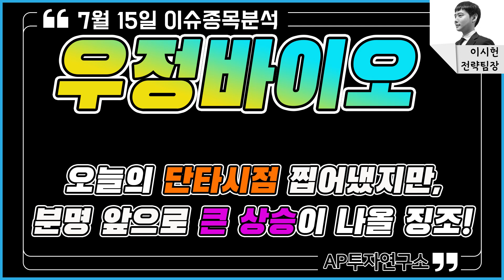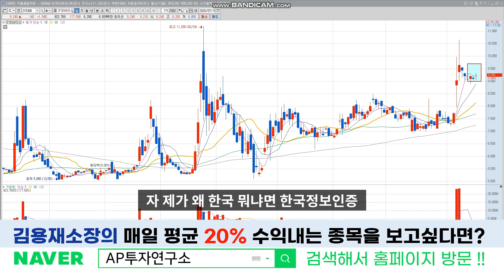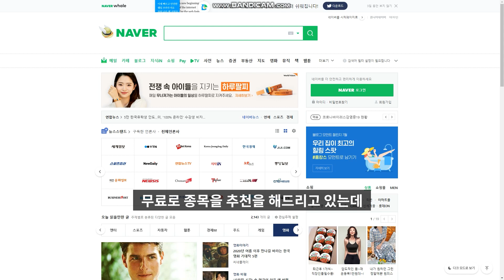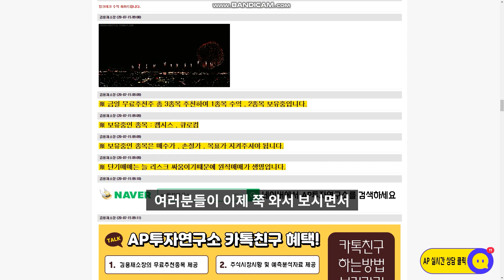우정바이오 (215380) - 오늘의 단타시점 찝어냈지만, 분명 앞으로 큰 상승이 나올 징조!